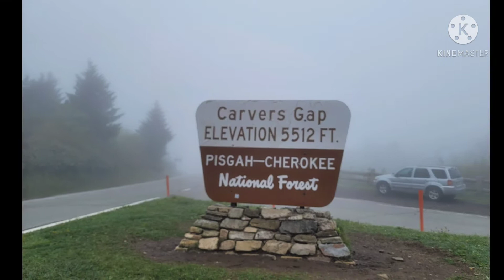Appalachian trail, Carvers gap.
Appalachian trail overnight. Jane bald and Round bald.  Carvers gap